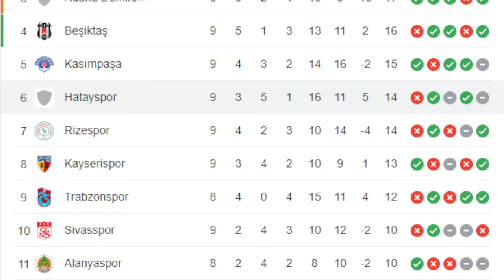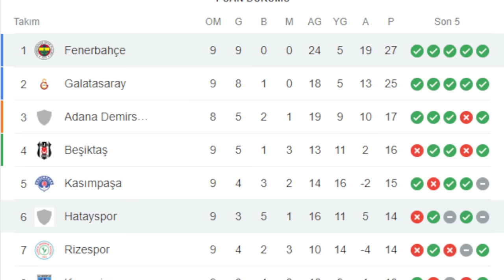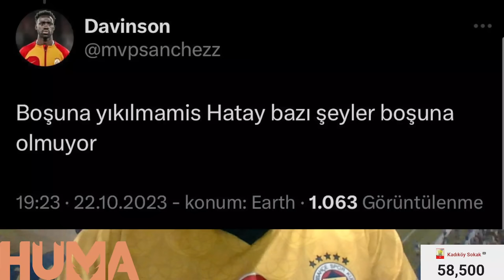SONDAKİKA Galatasaray TFF'ye Başvurdu! Maç Tekrar Oynansın! Kural Hatası... MAALESEF SONUÇ!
Fenerbahçe Fenerbahçe,
Duyum Duyum,
Transfer Transfer,
Tivibuspor Tivibuspor,
Beinsports Beinsports,
Dzeko Dzeko,
Szymanski Szymanski,
Becao Becao,
Tadic Tadic,
Fred Fred,
OmarFayed Omar Fayed,
Livakovic Livakovic
Zajc Zajc,
Osayi Osayi,
MustafaHoca Mustafa Hoca,
Pendikspor Pendikspor,
Sivasspor Sivasspor,
Ankaragücü Ankaragücü,
Konyaspor Konyaspor,
Kayserispor Kayserispor,
AdanaDemirspor Adana Demirspor,
İstanbulspor İstanbulspor,
Samsunspor Samsunspor,
ÇaykurRizespor Çaykur Rizespor,
Antalyaspor Antalyaspor,
Kasımpaşa Kasımpaşa,
Beşiktaş Beşiktaş,
Galatasaray Galatasaray,
Trabzonspor Trabzonspor,
Başakşehir Başakşehir,
GaziantepFK Gaziantep FK,
Hatayspor Hatayspor,
Deprem Deprem,
6Şubat 6Şubat,
TFF TFF,
MHK MHK,

Fenerbahçe seriye ara vermedi!

Fenerbahçe, Hatayspor, Selahattin Baki, Erden Timur, Szymanski, Osayi Samuel, Dzeko, İrfan Can Kahveci, Pendikspor, Konferans Ligi, Ludogorets, Jayden Oosterwolde, Mert Hakan Yandaş, Volkan Demirel,
Burak Bekaroğlu, Erce Kardeşler, Livakovic, Etik Kurulu, TFF, Koç Holding, Mehmet Büyükekşi,
Lale Orta, Ali Koç, VAR, PFDK, Fred, Alzheimer,

Maide 8: Ey iman edenler! ALLAH için hakkı ayakta tutun, adaletle şahitlik eden kimseler olun. Herhangi bir topluluğa duyduğunuz kin, sizi adaletsiz davranmaya itmesin. Adaletli olun; bu, takvâya daha uygundur. ALLAH’tan korkun. Şüphesiz ALLAH yaptıklarınızdan haberdardır.